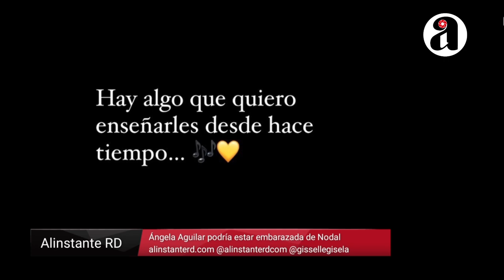Ángela Aguilar embarazada de Christian Nodal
Noticias completas en 🔗 alinstanterd.com | Síguenos 👍 en @alinstanterdcom